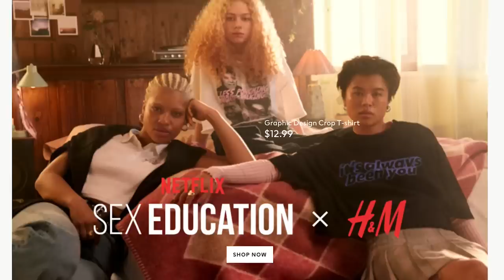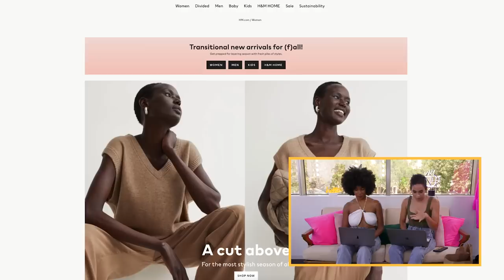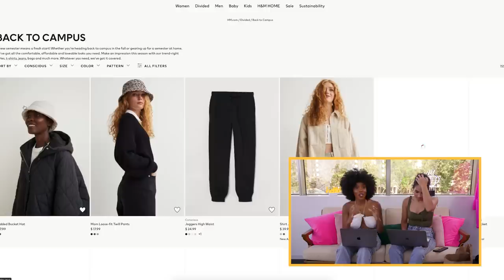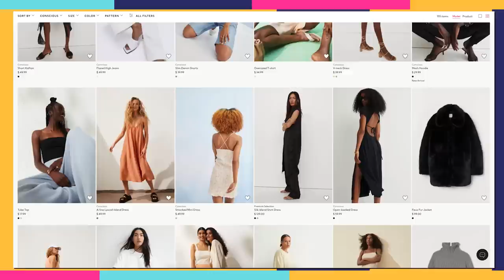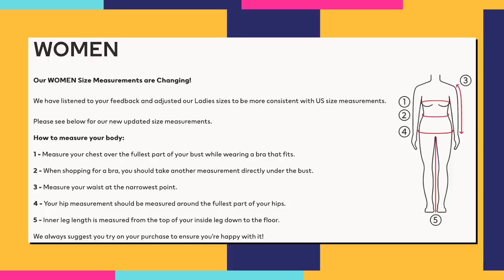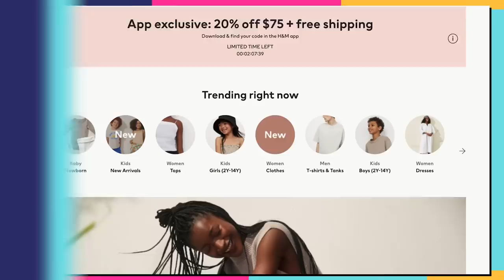Shopping H&M Online vs. In Store *which is better?!*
Let's answer the age-old question of which is better: shopping online or in store! Join as we test our first store - H&M! And then tell us which you prefer in the comments below! After that, watch as two BFFS shop for lingerie at Forever 21!

IN STORE OUTFITS
Drew:

ONLINE OUTFITS
Drew:

Which is better at HM? online shopping or shopping in store? Watch our haul